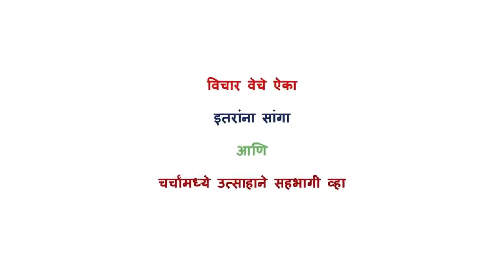विचारवेध संमेलन २०२०: जागतिकीकरण आणि भारत: भालचंद्र मुणगेकर